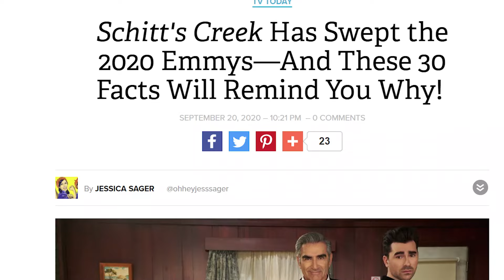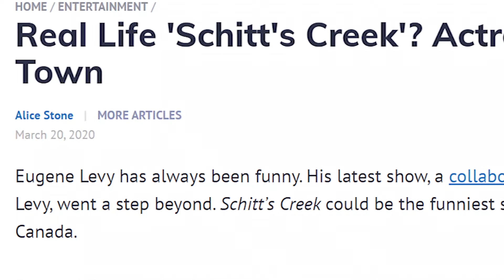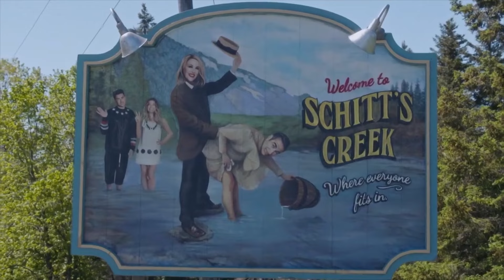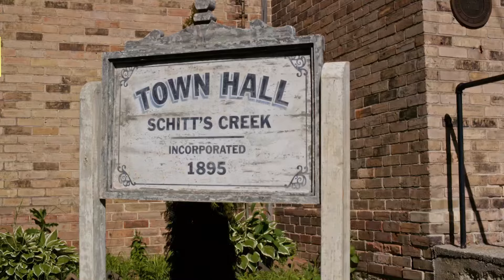25 Things You Missed In Schitt's Creek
25 things fans didn't know about Schitt's Creek

Schitt’s Creek mopped up at the Emmys, snatching a bunch of awards and taking them back to the icy wastelands of Canada. Ok, well actually the vast metropolis of Toronto but still. Schitt’s Creek’s popularity has skyrocketed, gaining more and more fans with every season and being a beloved show across the globe. It often left us feeling an array of emotions- crying like a lunatic on fruit wine one minute, to bawling like a ‘bebe’ the next. Schitt’s Creek was a complex and beautifully written and performed show and although it will be sorely missed, it went off in a fitting way in keeping with what made the show so special.

In this video we will take a look at some of the things you may have missed or didn’t know about Schitt’s Creek and some of the reasons why it is as good as it is. From moments of stellar improv by it’s cast, subtle little easter eggs dispersed throughout and clues given to us in dialogue we take a look at some of the best and intricate moments of the show, so grab your paddles and get ready to go up Schitt’s Creek!

What do you make of the show? Will you miss it? Did you know all these facts?

Written by: Aiden M
Narrated by: Justin Freitas
Edited by: Zack S